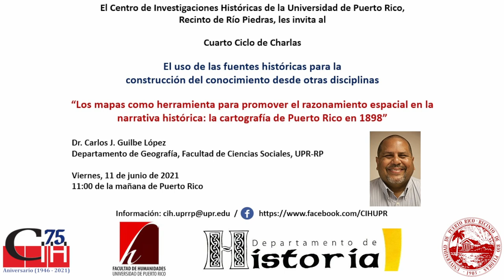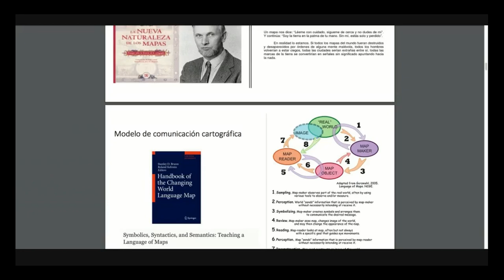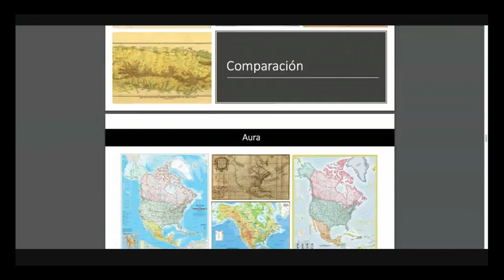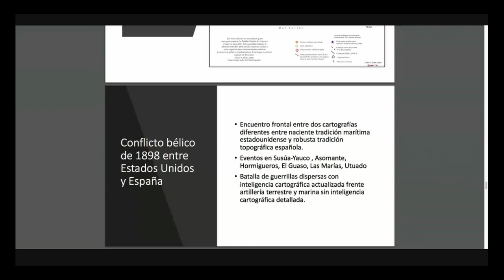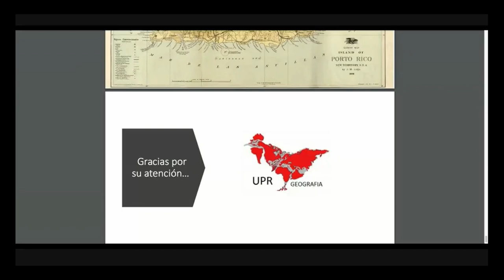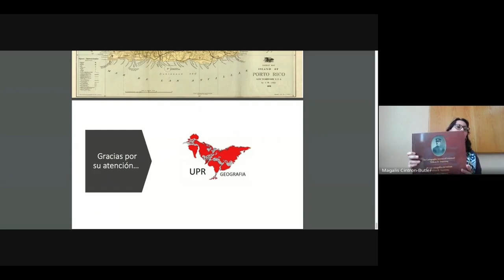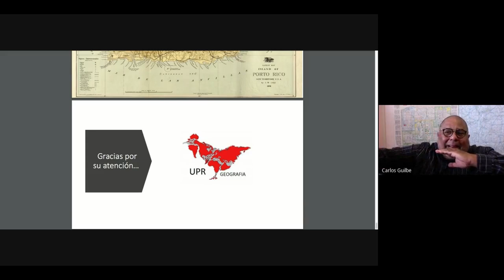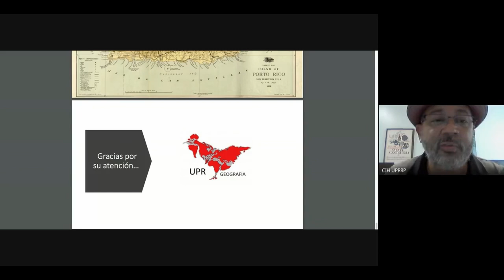La cartografía de Puerto Rico en 1898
El ponente formula la pregunta ¿Cómo se analiza un mapa dentro de la investigación histórica? Los mapas contienen el lenguaje más antiguo en la historia. La información trasciende los símbolos y las figuras. Expresan territorialmente parte de la historia, pero contienen códigos y otras propiedades que, en muchas ocasiones, son omitidos en las investigaciones. Los archivos cartográficos tienen muchas historias que no se han traducido. Esta posible pérdida de información valiosa requiere de una nueva forma de analizar mapas históricos. Esta charla presenta los conceptos básicos de razonamiento espacial expuestos por Gersmehl (2008, 2014), como un método para obtener más información geográfica de las fuentes cartográficas. Se analizará los mapas militares españoles y estadounidenses de Puerto Rico utilizados en el conflicto bélico entre ambas naciones en 1898.

Edición del video a cargo de:
00:00:00 - Start
00:00:04 - Introducción
00:03:32 - Presentación
01:00:57 - Sesión de preguntas
01:43:30 - Cierre de la actividad